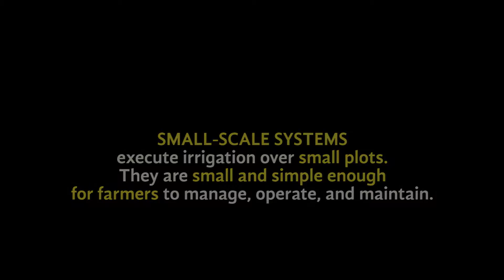Mega Irrigation Systems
It wasn’t long ago that mega irrigation schemes (that cover 500,000 hectares or more) were considered to be engines of agricultural development and economic progress. Big dams, canals, barrages were projects of choice for industrialized nations looking to harness their water resources, as well as of newly independent nations looking to jumpstart their economic growth. The imagery of mega irrigation structures was widely used to illustrate the ideas of progress and prosperity.

However, over the past 2-3 decades, the focus of national governments, international organizations, NGOs, researchers, and farmers themselves has shifted towards small-scale systems. This shift is organic and often necessary. However, it has come at the cost of falling investments in the operation and maintenance of mega irrigation systems, even though they continue to be some of the biggest agricultural water users. Besides, the ultimate beneficiaries of most mega irrigation systems are small farmers.

Produced by: TheWaterChannel
Year: 2016
Language: English
Region: Global